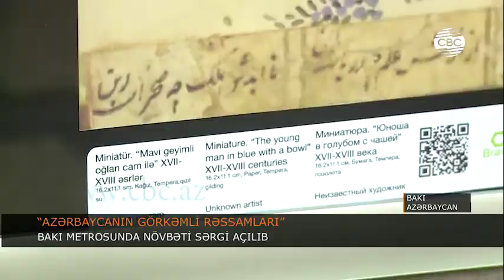BAKI METROSUNDA NÖVBƏTİ SƏRGİ AÇILIB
XVII əsrdən başlayaraq müasir dövrədək Azərbaycan təsviri incəsənətinin nümunələri, boyakarlıq və qrafik əsərlər. Bütün bunları Bakı Metropoliteninin Milli İncəsənət Muzeyi ilə birgə reallaşdırdığı layihə çərçivəsində “Nərimanov” metrostansiyasının keçidlərində açılan sərgidə görmək mümkündür. Layihənin məqsədi muzeyin şəhər infrastrukturuna inteqrasiyası, eləcə də şəhər sakinləri və qonaqlarını Azərbaycanın görkəmli rəssamlarının əvəzolunmaz sənət dünyası ilə yaxından tanış etməkdir.
Layihə ilə bağlı bir il hazırlıq işləri görülüb. Seçilən əsərlərin rəngarəng olmasına, müxtəlif üslub və cərəyanları əhatə etməsinə xüsusi diqqət yetirilib. Sərgilənən əsərlər Azərbaycanın təsviri sənət tarixində önəmli yer tutan Əzim Əzimzadə, Tağı Tağıyev, Mikayıl Abdullayev, Səttar Bəhlulzadə, Tahir Salahov, Çingiz Fərzəliyev və başqa görkəmli rəssamların yaradıcılığındandır.
Milli İncəsənət Muzeyinin bələdçiləri ziyarətçilərə nümayiş olunan əsərlər barədə məlumat veriblər. Sərnişinlərin rəsm əsərləri ilə bağlı suallarını cavablandırıblar.
Qeyd edək ki sərgi izləyicilərinə smartfon və planşetlərə “QR-code” proqramını yükləməklə rəssamların sənət əsərləri ilə virtual şəkildə tanış olmaq imkanı da yaradılıb. Sərgi 6 ay davam edəcək.